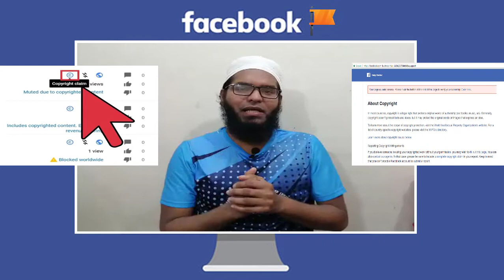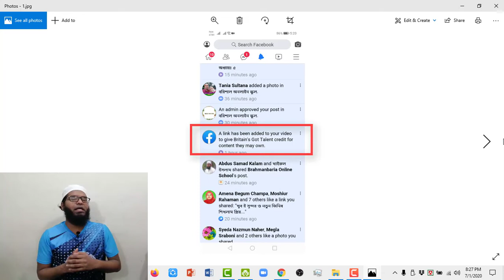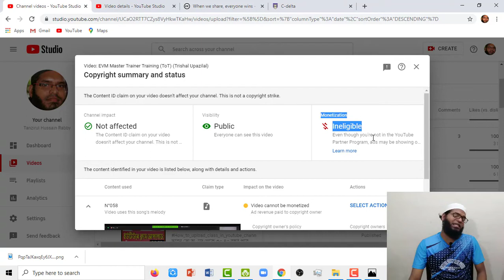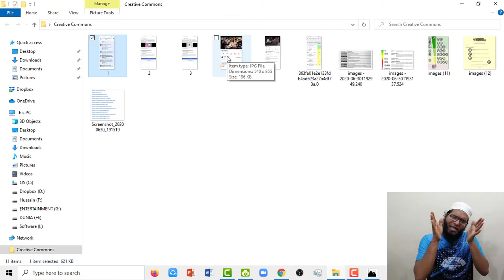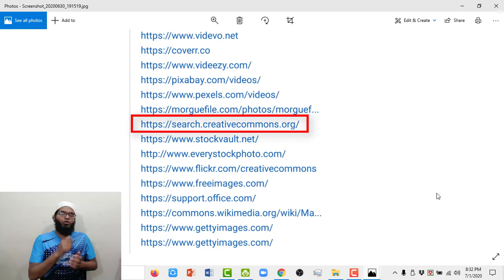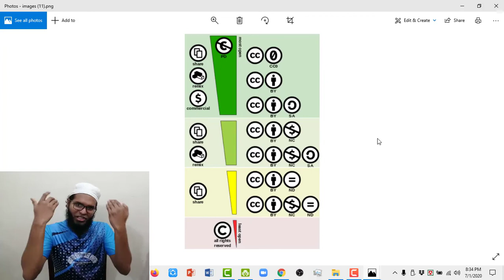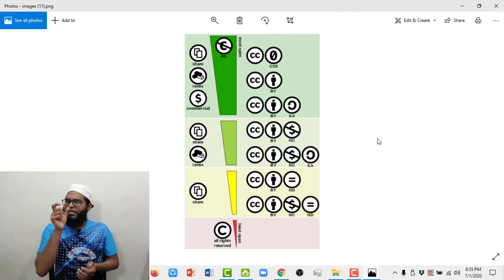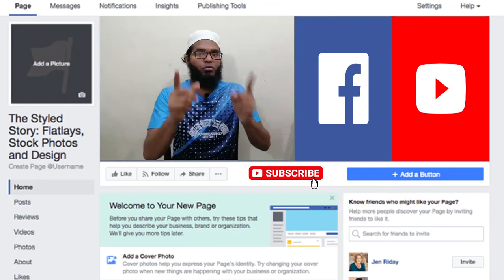Copyright Claim On Facebook Page | ফেসবুক পেইজে কপিরাইট ক্লেইম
যারা বিভিন্ন ডিভিশনাল পেইজে বা প্রাতিষ্ঠানিক ফেসবুক পেইজে অনলাইনে ক্লাস নিচ্ছি তাদের সামান্য ভুলের কারণেই ঐ পেইজের মনিটাইজেশন বাধাগ্রস্থ বা বিলম্ব হতে পারে। এ ভুলটাকে সোজা বাংলায় বলে কপিরাইট ক্লেইম ইস্যু।
চলুন জেনে নেই কপিরাইট ক্লেইম কী ও কেন অাসে?
উত্তরণের উপায় তাহলে কী?

[ images are taken from google image and background sound from camptasia media library]
(Logic World, by Shakil Ahmed)

করোনার ঠিক এই মুহূর্তে 4.IR  এ একজন তথ্য প্রযুক্তি সমৃদ্ধ ডিজিটাল শিক্ষক হিসেবে অনলাইনে ক্লাস কার্যক্রম পরিচালনা করতে যে টিউটোরিয়াল ভিডিওগুলো নিঃসন্দেহে অাপনার সহায়ক হিসেবে কাজ করবে-